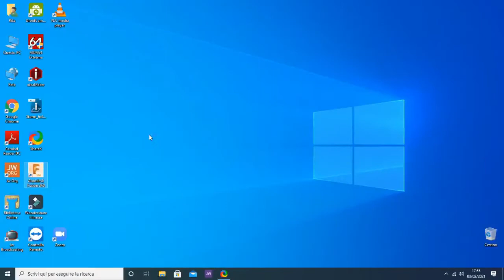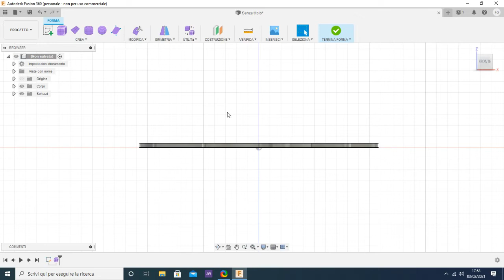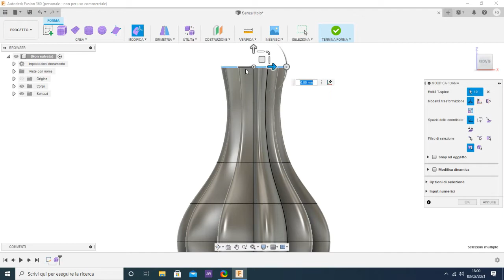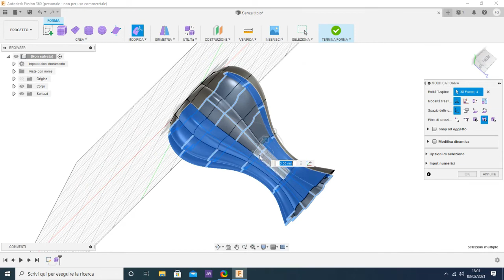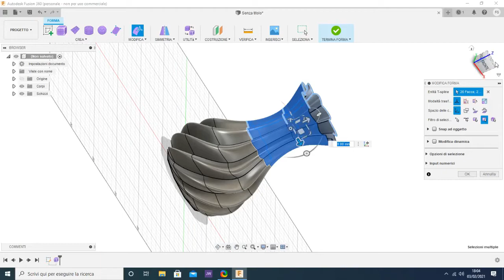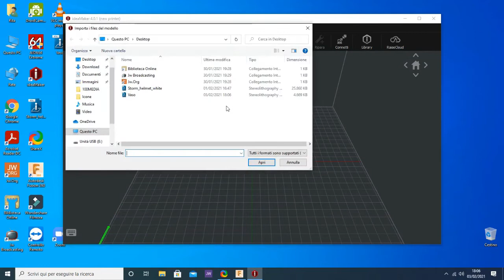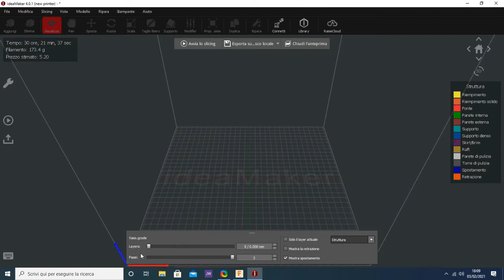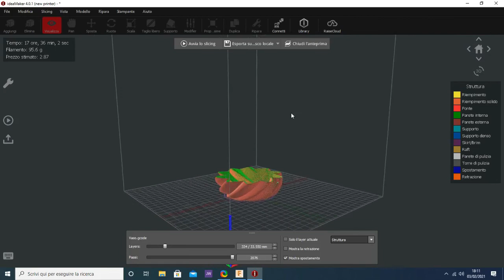Intel Celeron G5905 meets Asus Prime H410M-E and AMD Radeon Pro W5500 - Test with Fusion360 sw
Seconda e ultima parte del test del Celeron G5905 nel quale test lo proviamo con la AMD Radeon Pro W5500 mediante sw Fusion360.